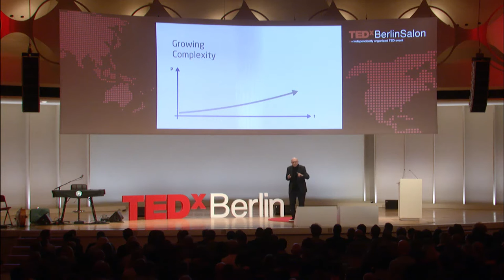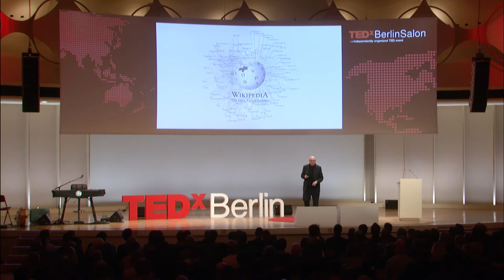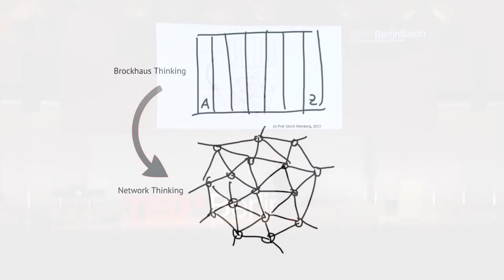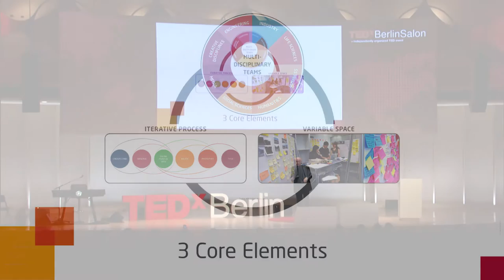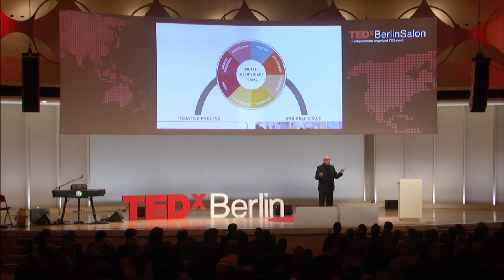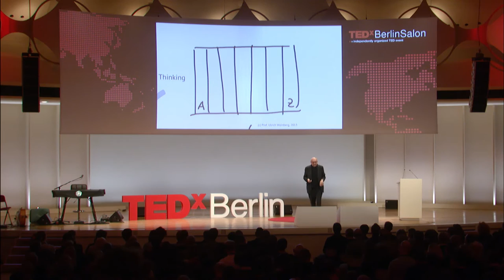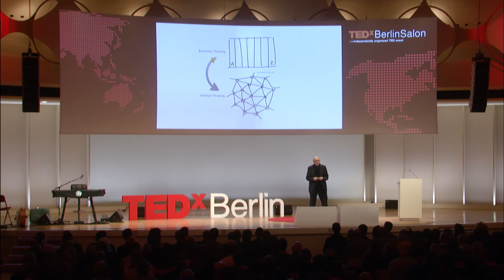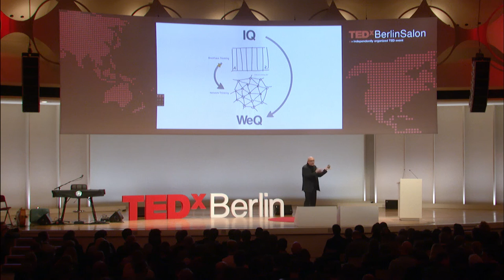The End of Brockhaus Thinking | Ulrich Weinberg | TEDxBerlinSalon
Ulrich Weinberg on "The End of Brockhaus Thinking" at TEDxBerlinSalon "Leading in a complex World"

Ulrich is heading the HPI School of Design Thinking since 2007. With a teaching team of 35 professors and assistants he runs a project- and team-based program for 120 students, representing 70 disciplines, 60 universities and 20 nations. The Design Thinking approach became highly attractive for large corporations throughout the last years, more than half of the German DAX30 companies are using Design Thinking for their digital transformation processes. Prior to HPI Ulrich Weinberg was an expert for computer animation and games, holding a professorship at Potsdam film school and a visiting professorship at Communication University of China, Beijing. He is board member of DGQ German Society for Quality since 2014 and co-founder of WeQ-Foundation.